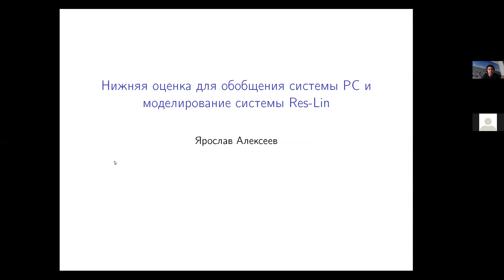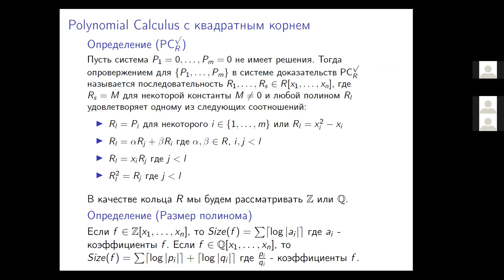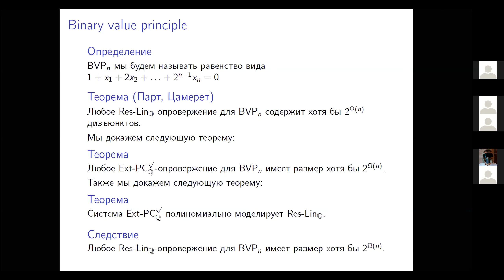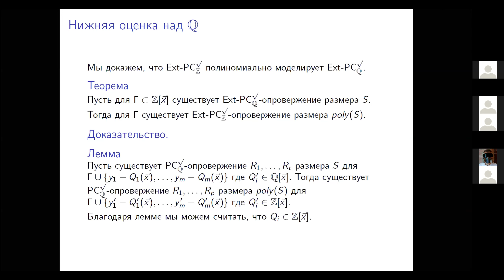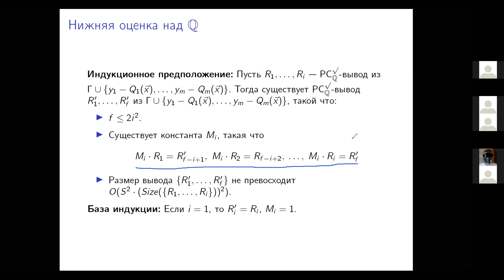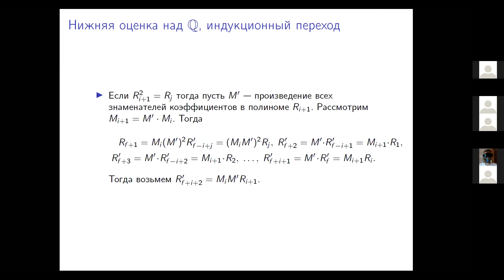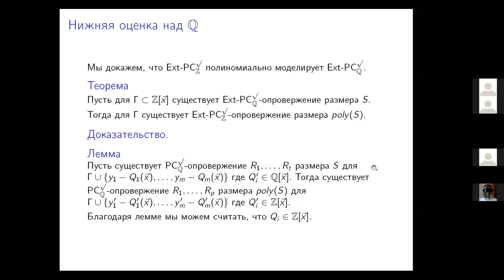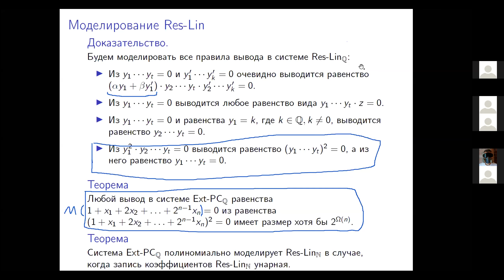Нижняя оценка для обобщения системы PC и моделирование системы Res-Lin | Я. Алексеев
Заседание семинара по теории сложности вычислений 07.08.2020

Докладчик: Ярослав Алексеев (СПбГУ)